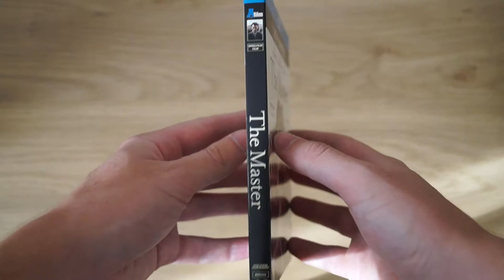The Master Blu-Ray with Slipcover unboxing review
A look at Paul Thomas Anderson's 'The Master' Blu-Ray

This is the Dutch Region B version.